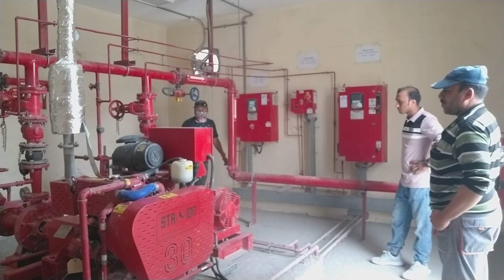How to TEST RUN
Papasok na kami trabaho mga idol